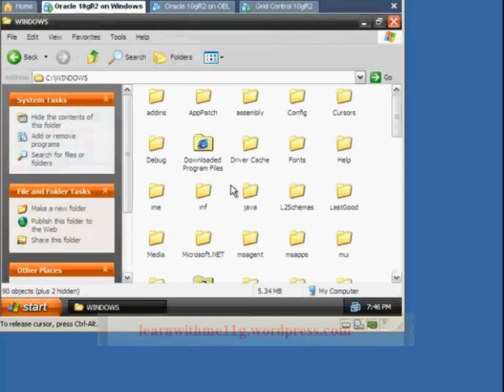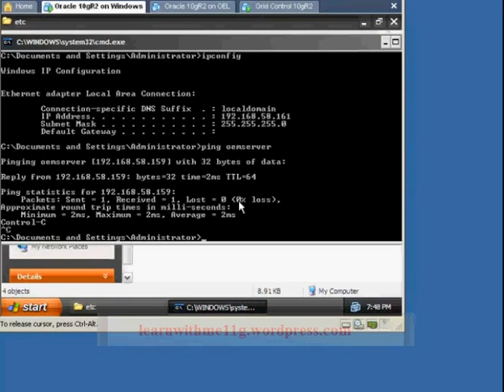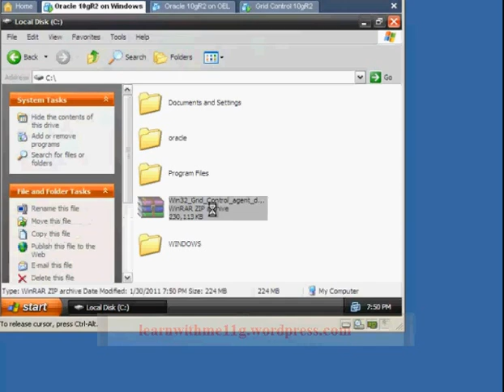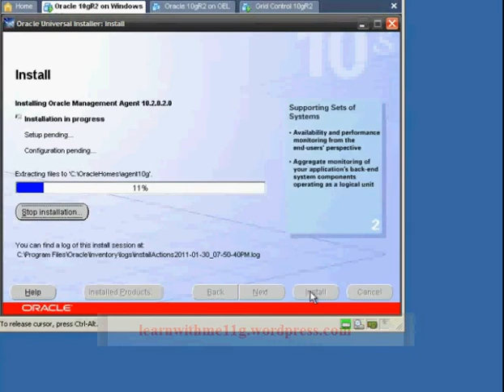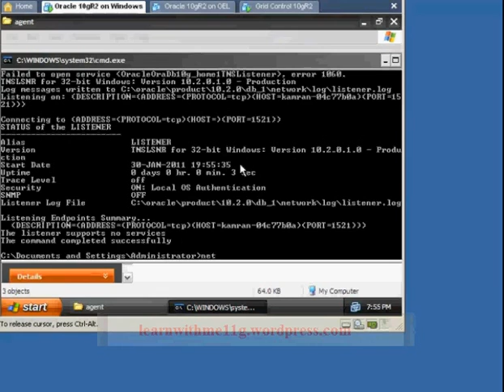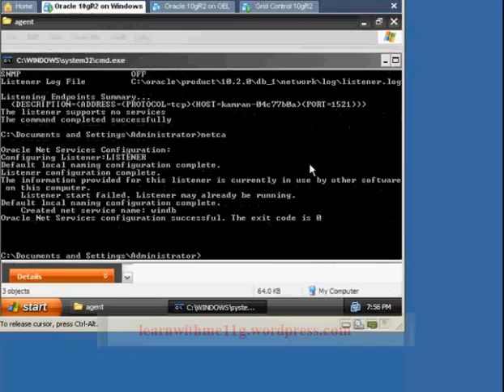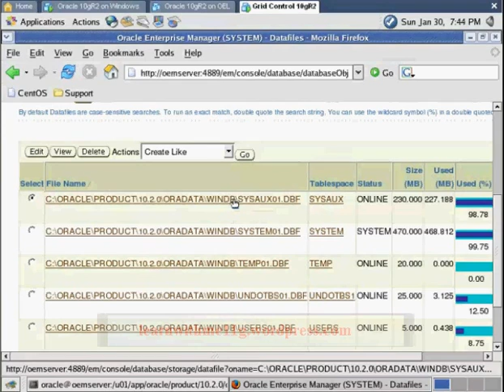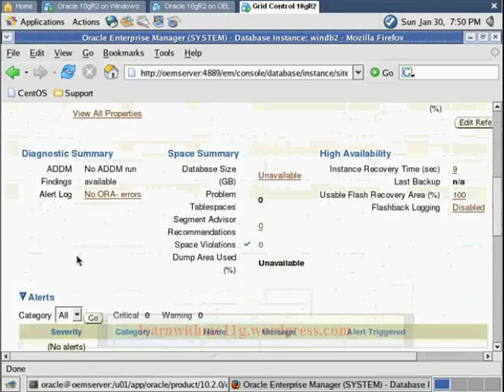Installing Agent on Windows.avi